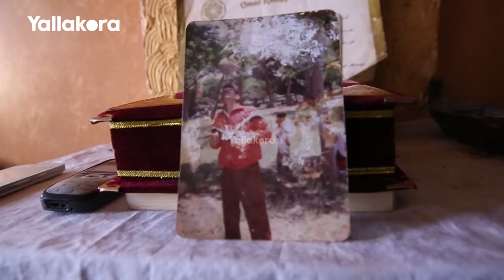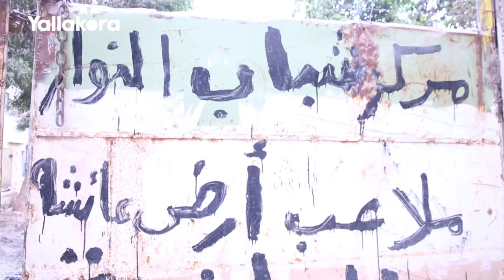حسن النمر... أحرف واحد في العزبة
تقرير: علي البهجي
تصوير ومونتاج : أحمد لطفي